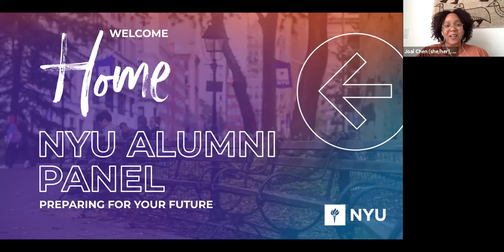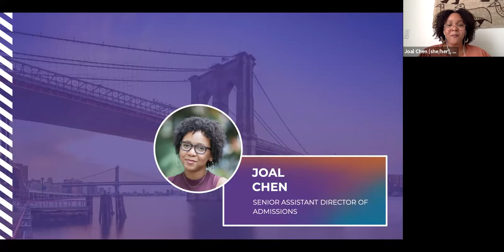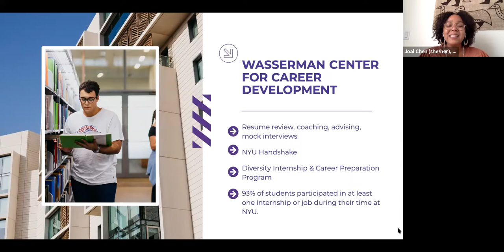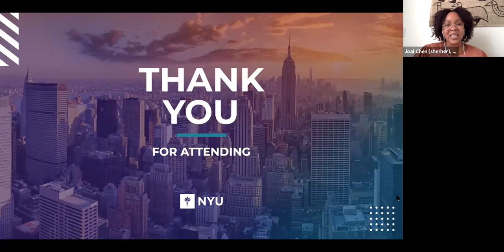NYU NY Alumni Panel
Once a Violet, always a Violet! Our alumni community is eclectic, vibrant and continually growing. Join us for a panel with esteemed alumni, who share the advantages and opportunities they gained from living and learning at NYU.